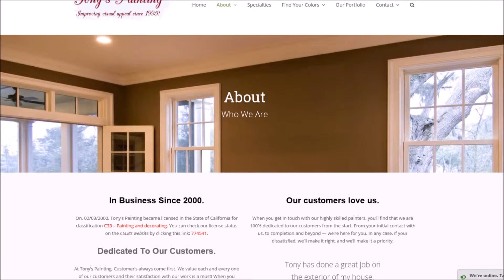Interior Painting Menlo Park CA | Tony's Painting Menlo Park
Interior Painting Menlo Park CA

Interior Painting Menlo Park — When you are looking for an interior painting company in Menlo Park, CA of  San Mateo County, look no further than Tony’s Painting. We at Tony’s Painting will take great care of the interior of your home. We make certain to cover and protect everything before any work begins. A beautiful, thorough interior paint job requires far more than just a brush and a bucket of paint. The key to a quality paint job is preparation, and us interior painters at Tony’s Painting take great pride in doing it right.